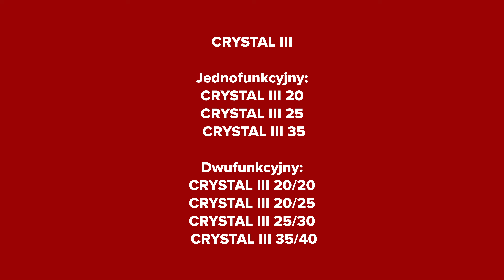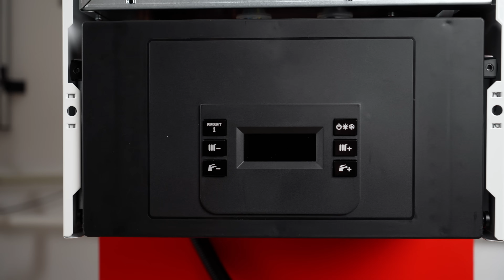Crystal III – nowy kocioł kondensacyjny TERMET: nowoczesność, trwałość, oszczędność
Poznaj Crystal III – nowy kocioł kondensacyjny od TERMET, zaprojektowany z myślą o maksymalnej wydajności, ekologii i komforcie użytkowania. W tym filmie pokażemy Ci, dlaczego Crystal III to idealny wybór zarówno do mieszkań, domów, jak i większych obiektów. Dowiesz się, jakie innowacje zastosowano w tym modelu i jakie korzyści zyskujesz jako użytkownik lub instalator.

📌 Spis treści:
00:00 – Wstęp i cel filmu
00:21 – Wersje kotła i dopasowanie mocy
00:48 – Zastosowania i wymiennik ciepła
01:20 – Trwałość i palnik
01:48 – Emisje i modulacja palnika
02:14 – Wentylator i cicha praca
03:00 – Nowy panel sterowania
03:43 – Integracja z systemami sterowania
04:48 – Praca w układzie kaskadowym
05:20 – Podsumowanie i zaproszenie do pytań

🛠️ W filmie zobaczysz:
• Różnice między wersją jedno- i dwufunkcyjną kotła Crystal III
• Zalety nowego wymiennika ciepła ze stali nierdzewnej
• Jak palnik spełnia normy NOx i optymalizuje spalanie
• Działanie wentylatora i wpływ na efektywność
• Nowy panel sterowania – funkcjonalność i design
• Integrację z systemami sterowania
• Możliwość pracy w układzie kaskadowym – nawet do 4 kotłów

Sprawdź też sekcję porad na stronie Termet: Nowość w ofercie Termet - grupy pompowe DK, MK i TK